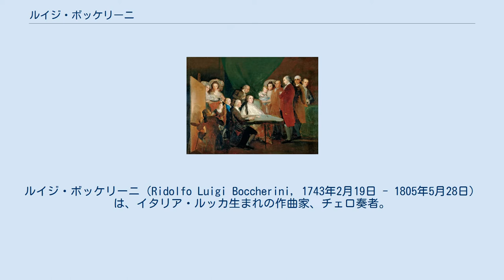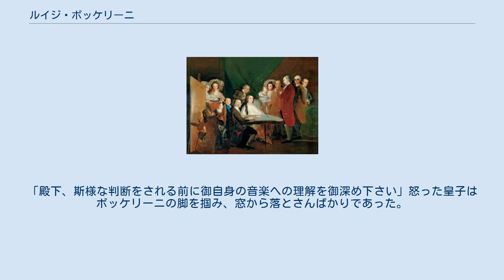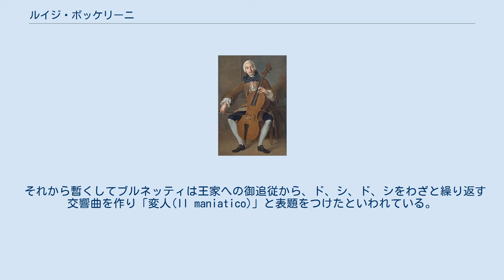ルイジ・ボッケリーニ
ルイジ・ボッケリーニ（Ridolfo Luigi Boccherini, 1743年2月19日 - 1805年5月28日）は、イタリア・ルッカ生まれの作曲家、チェロ奏者。
 同時代のハイドン、モーツァルトに比して現在では作曲家としては隠れた存在であるが、存命中はチェロ演奏家として名高く、チェロ協奏曲、チェロソナタに加え、弦楽四重奏曲を90曲以上、弦楽四重奏にチェロを1本加えた弦楽五重奏曲を100曲以上作曲し、自身で演奏も行った。
その中でも弦楽五重奏曲ホ長調G275の第3楽章は「ボッケリーニのメヌエット」として有名である。
 その作風はハイドンに似ていながら優美で時に憂いを含むものであり、ヴァイオリニストのジュゼッペ・プッポからはハイドン夫人（Signora Haydn）と呼ばれた。
 台本作家のジョヴァンニ・ガストーネ・ボッケリーニは兄。
 当時弦楽器が盛んだったイタリアのルッカに5人兄弟の3番目として生まれる。
（ルッカは後にプッチーニの生誕地としても有名）。
父レオポルドは町楽師のチェロ・コントラバス奏者だった。
彼や、ルッカ大聖堂楽長のフランチェスコ・ヴァヌッチらからチェロを学び、13歳でデビューを果たした。
その後ローマでも研鑽を積み、20歳前半には父と共にウィーンの宮廷に勤め高い評価を得る。
 父が亡くなった後はヴァイオリン奏者のフィリッポ・マンフレーディと組み、ヨーロッパ中で華々しく演奏活動を行う。
1768年には演奏会の本場パリのコンセール・スピリチュエルで成功を収めるなど、名声を極めるが、1769年スペインの宮廷に招かれドン・ルイス皇子付き奏者兼作曲家となり、マドリッドで後半生を送った。
（同時期に画家のゴヤもドン・ルイス皇子の庇護を受けている）。
 かつては1785年ドン・ルイス皇子の死去後はブランデンブルク＝プロイセンに渡りフリードリヒ・ヴィルヘルム2世に仕えたと伝えられていたが、実際には王室作曲家のままスペインを離れず、作品をブランデンブルク＝プロイセンに送っていたらしい。
晩年は失職し貧困と忘却の内にこの世を去った。
遺骨は1927年になり生地ルッカへと移されている。
 ボッケリーニはハイドン、モーツァルトと同時代の作曲家でありながら、彼らとは一味異なる独特な作風を固持しているといわれる。
 つまりモチーフの展開を中心としたソナタ形式を必ずしも主体とせず、複数のメロディーを巧みに繰り返し織り交ぜながら情緒感を出していくのがその特徴で、時としてその音楽は古めかしいバロック音楽のようにも斬新なロマン派音楽のようにも聞こえる。
また、後期の作品にはスペインの固有音楽を取り入れ国民楽派の先駆けとも思える作品を作っている。
 これは一つにはボッケリーニ自身が当時まだ通奏低音に使われることの多かったチェロのヴィルトゥオーソであったため、自らを主演奏者とする形式性より即興性を生かした音楽を作ったこと、また、当時の音楽の中心地であるウィーンやパリから離れたスペインの地で活躍していたこともその理由として考えられる。
 ボッケリーニの音楽史上の功績としては室内楽のジャンル確立が挙げられる。
弦楽四重奏曲と、とりわけ弦楽五重奏曲では抜きん出た量と質を誇っているが、ジャンル確立に欠かせない四声を対等に扱うという点では最初期の作品（例えば弦楽四重奏曲Op.2 G.159～164（1761年））において十分完成されており、これは同時代のハイドンの作品群を凌駕している。
 ベートーヴェンの活躍以降、ボッケリーニのような形式をさほど重視しない音楽は主流とは見なされず、20世紀まで一部の楽曲を除き忘れ去られていたが、近年になりその情緒的で優美な作品を再評価する動きも出てきており、その中にはチェリストのアンナー・ビルスマもいる。
 ドン・ルイス皇子の家族（1783）ゴヤ画（左脇の画家はゴヤ自身、右から３人目で立って腕組みしているのがボッケリーニと思われる） ボッケリーニがマドリッドに来た時、王家直属の音楽長には同じイタリア人のガエターノ・ブルネッティが既に就任しており、ボッケリーニは王位を巡る紛争で幽閉状態であった王の弟ドン・ルイス皇子付き作曲家という地位に甘んじなければならなかった。
この地位は生涯変わる事は無かったが、その謎を解く鍵となる逸話が、ボッケリーニの子孫に伝えられている。
 ある日のこと、ボッケリーニの新しい室内楽の評判を聞いたカルロス皇子（後の...